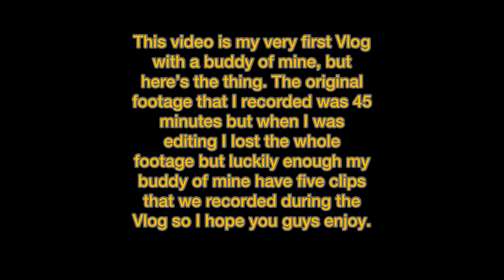(Episode 2)￼ Mall Vlog